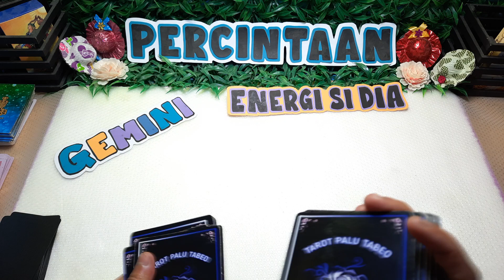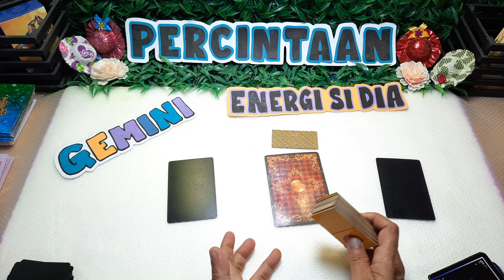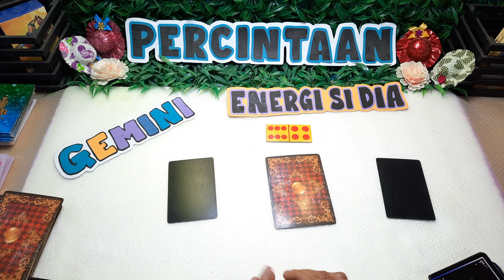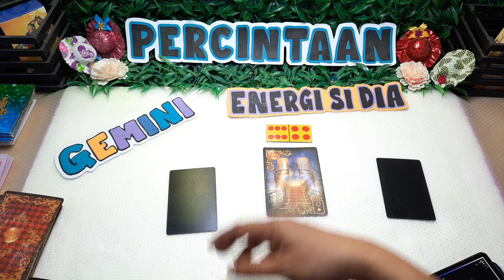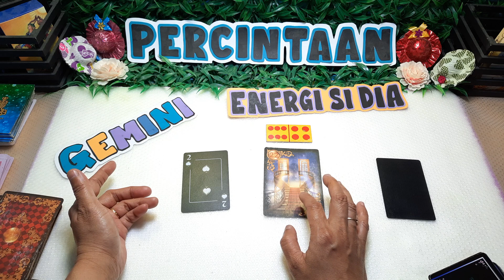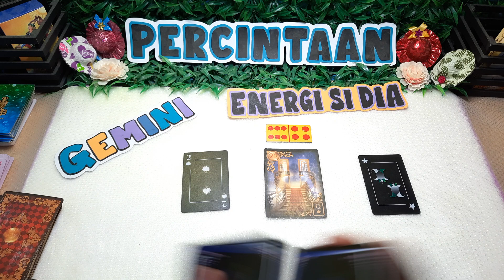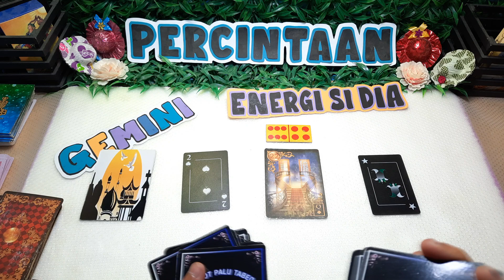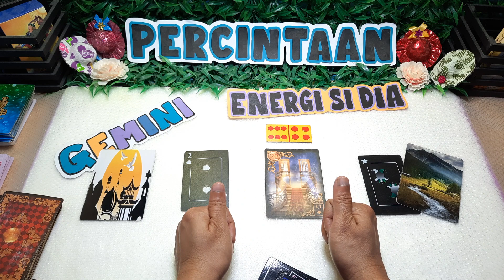GEMINI ♊ ADA PESAN AKURAT DARI DIA SEBELUM BERTINDAK ENERGI TERBARU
TERIMA KASIH BANYAK ATAS DUKUNGAN DARI BRO ❤️ BRAYVIRGO ♍ ADA PESAN AKURAT DARI DIA SEBELUM BERTINDAK ENERGI TERBARU